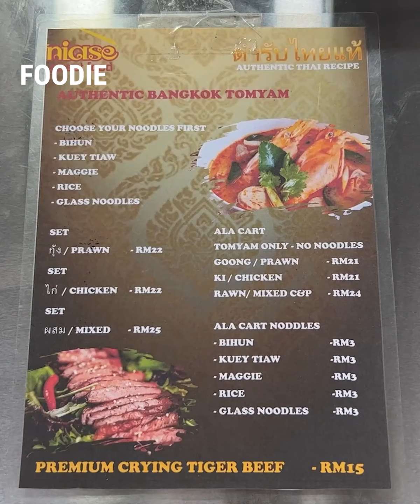VIRAL Tomyam in Ipoh! Look at their Daging Harimau Nangis! SO GOOD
Niase Street Food Ipoh